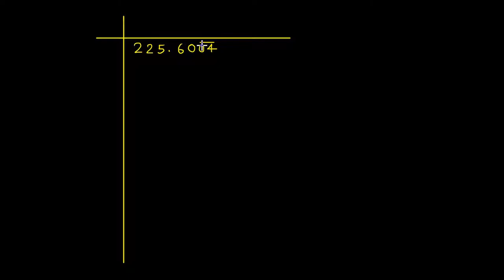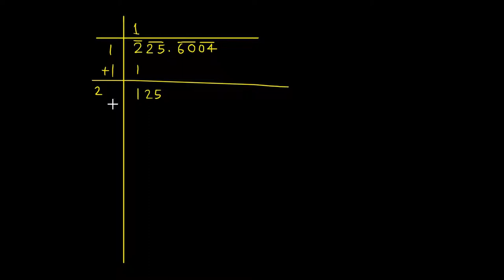Q.6 - How to find the square root of 225.6004 - Exercise 3.7 - Chapter 3 Squares and Square Roots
In this video, question no. 6 from Exercise 3.7 Chapter 3 Squares and Square Roots R D Sharma Class 8th Book has been solved completely. This video contains solution of question of 6 finding the square root of a decimal number.

Exercise 3.8 Chapter 3 Squares and Square Roots R D Sharma Class 8 (full playlist)

The square of a decimal fraction consists of twice  as many decimal places as given in the number. Consequently, the number of decimal places in the square root of a given decimal fraction is half of the number of decimal places in the given number. Therefore, the tenth's digit of the square root comes from the first two decimal places to the right, hundredth's from the third and fourth places and so on.
Procedure of finding square root of a number
Step I  Obtain the number in the decimal form.
Step II  Place bars on the integral part as we do in the process of finding the square root of a perfect square of some natural number.
Step III  Make even number of decimal places by affixing a zero on the extreme right of decimal part, if necessary.
Step IV Place bars on the decimal part on every pair of digits beginning with the first decimal place.
Step V  Start finding the square root by the long division method and put the decimal point in the square root as soon as the integral part is exhausted.